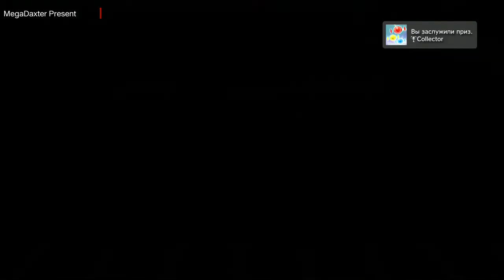Прохождение Bakugan Defenders Of The Core Миссия #14 "Head Toward The Vexos Crystal"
Это 14-ая серия с...капец, сколькими кристалами и одним неплохим новым бакуганом!
Всё важное внизу
WARNING!!! ACHTUNG!!! The most active accounts are VK, Facebook, Instagram, SoundCloud. Others are not active like these.